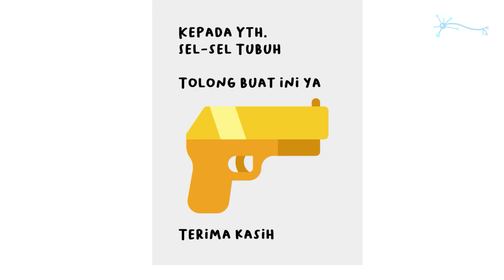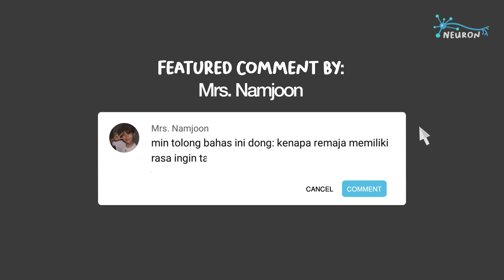Apa Bedanya 5 Vaksin Korona Ini?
Pfizer, Sinovac, AstraZeneca, semuanya vaksin korona, tapi apakah semuanya memiliki cara kerja yang sama?

Vaksin untuk virus korona yang telah menerkam dunia selama setahun terakhir ini sudah datang. Namun, apabila kalian perhatikan, vaksin yang dibicarakan di berita tidak hanya satu…

Berbagai negara mengembangkan vaksinnya sendiri-sendiri pada waktu yang bersamaan, sehingga terdapat sejumlah vaksin yang kini tersedia. Banyak sekali nama-nama yang dilontarkan; Sinovac, AstraZeneca, Pfizer, dll, berbagai macam pula metode-metode kerjanya, seperti vaksin mRNA yang seringkali dibicarakan.

Namun apa yang membedakan vaksin satu sama lain? Dan bagaimana sebenarnya cara kerja vaksin-vaksin ini? Dalam video Neuron kali ini, kami membahas segalanya mengenai vaksin korona dan cara kerjanya, dimulai dari dasar-dasar vaksin bekerja, hingga ke metode mRNA yang termutakhir.

Terima kasih kepada para pendukung Neuron yang mendukung melalui KaryaKarsa:
- Tiffany Laurins
- Dion Stream

“Covid: What do we know about China's coronavirus vaccines?”. BBC News. 30 Dec 2020.

“Sputnik V: What to know about the Russian vaccine, in 500 words”. Al Jazeera. 15 Dec 2020.

“Oxford AstraZeneca Covid vaccine: everything we know so far”. The Guardian. 23 Nov 2020.

“How mRNA vaccines from Pfizer and Moderna work, why they’re a breakthrough and why they need to be kept so cold”. The Conversation. 18 Nov 2020.